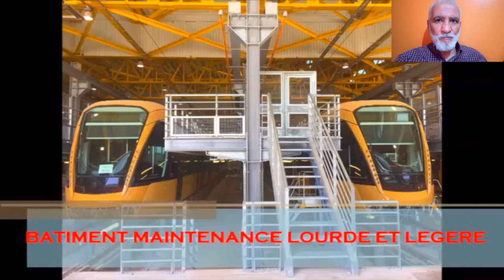تابعو هذا التقرير الكامل والشامل عن ترامواي سيدي بلعباس SBA TRAMWAY RETROSPECTIVE